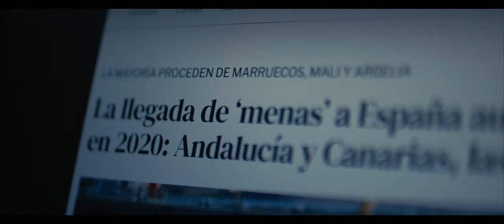Qui Soc (Tràiler)